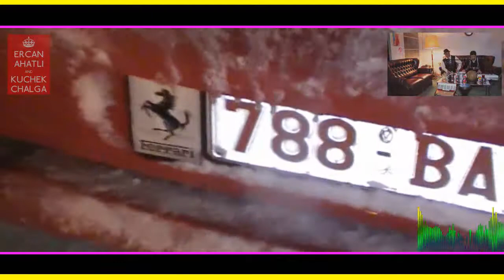Balkan Best █▬█ █ ▀█▀ Kuchek 2020 / ERCAN AHATLI